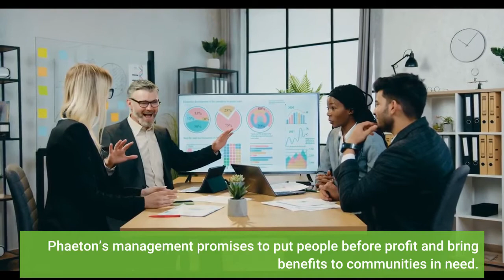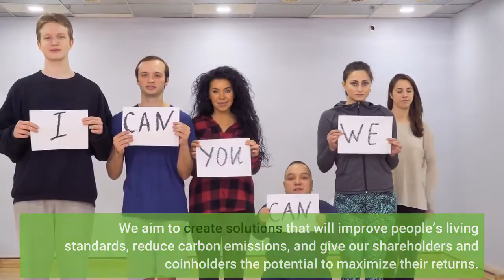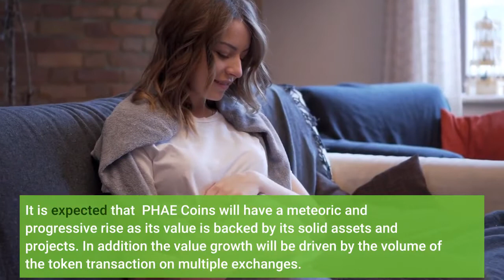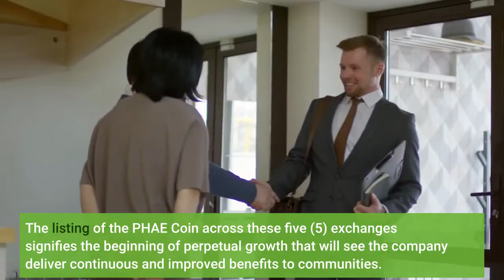Phaeton Announce the Date for its Coin Listing Across Five 5 Exchanges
PHAE Coin, the governing coin of the Phaeton Blockchain, will be listed on five (5) exchanges on 16th December 2021. These exchanges include Lbank, AAX, Latoken, P2PB2B and XT.com. It will mark the entry of Phaeton into the mainstream trading arena of cryptocurrencies. Phaeton is the first blockchain platform that is powered by hundred-per cent renewable energy. Their renewable energy sources include solar, wind, hydrogen, and geothermal. In its roll-out strategy, Phaeton has created strategic partnerships and alliances in its renewable energy projects. Phaeton’s management promises to put people before profit and bring benefits to communities in need. Speaking about the forthcoming listing, Phaeton’s Chief Executive Officer, Ron Forlee, said that the company is committed to a positive social impact business that values people’s needs but it is also essential to remain profitable and sustainable as a business.“We are conscious of the environment where communities live. We aim to create solutions that will improve people’s living standards, reduce carbon emissions, and give our shareholders and coinholders the potential to maximize their returns. How are we doing this? We have built an energy-efficient Blockchain platform that runs a hundred percent renewable energy. With our Sidechain function connected to the mother chain, individual blockchains can make multiple transactions. These Sidechains consume less energy while increasing the transaction speed of the blockchain,” he said. The launch will see the people experience the power of change that the PHAE coins promised. According to Phaeton’s Chief Technical Officer (CTO), Chai Shepherd, the listing of the PHAE Coins on these five exchanges is only a beginning. The company aims to list the PHAE on multiple platforms for global access. Speaking ahead of the launch, the CTO described the listing as ‘groundbreaking, revolutionary, and to showcase renewable energy’s usability in driving cryptocurrencies.’The listing is taking place on 16th December 2021. It will finally allow the anxious enthusiasts of the Phaeton community to own and trade the PHAE coins. The value-backed token has applications in real estate, data centers, identity management systems, carbon credit trading and staking nodes. It is expected that  PHAE Coins will have a meteoric and progressive rise as its value is backed by its solid assets and projects. In addition the value growth will be driven by the volume of the token transaction on multiple exchanges. The Phaeton Blockchain platform uses the Delegated Proof of Stake and Delegated Byzantine Fault Tolerance consensus algorithm to facilitate a safer, faster, and more secure energy-efficient network. Furthermore, through its Sidechain functionality, Phaeton allows other businesses or companies to build their operation on the Phaeton Blockchain platform without conflicting with the core Blockchain application. Describing its processes as efficient, secure, and transparent, Phaeton continues to break new grounds in cryptocurrency by introducing its green-powered blockchain. The company has defined its goals as people-centric and eco-friendly while aiming to benefit communities in need. With the solutions already under construction, Phaeton has set about achieving its objectives in a calm and collected manner. The listing of the PHAE Coin across these five (5) exchanges signifies the beginning of perpetual growth that will see the company deliver continuous and improved benefits to communities. Join Phaeton on telegram to get more real time updates